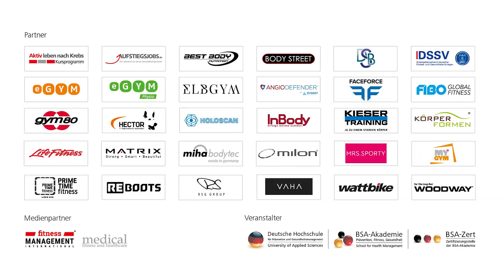Jan Frodeno vor dem Start beim Ironman auf Hawaii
Jan Frodeno wird am Samstag beim Ironman auf Hawaii an den Start gehen. Zwei Wochen später steht er beim diesjährigen Aufstiegskongress als Speaker auf der Bühne.